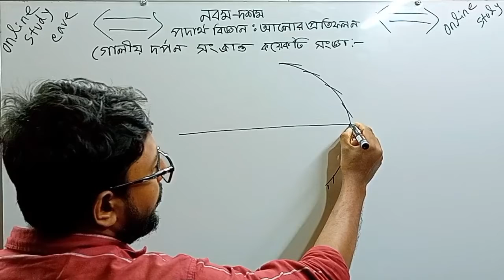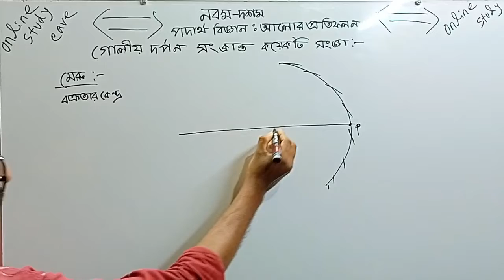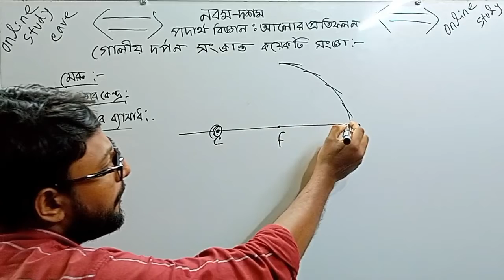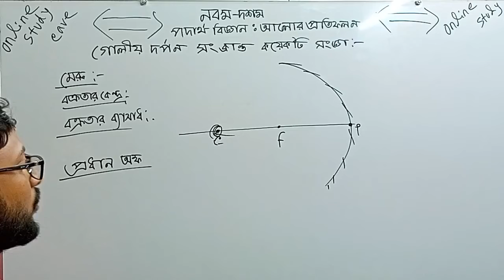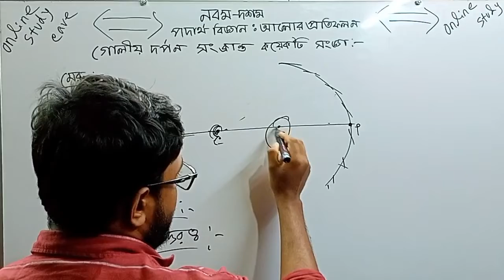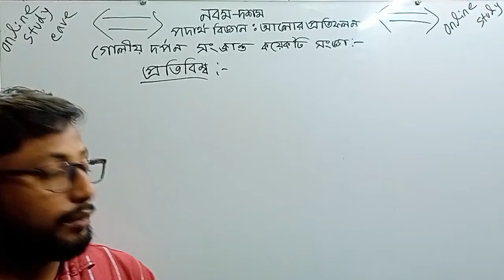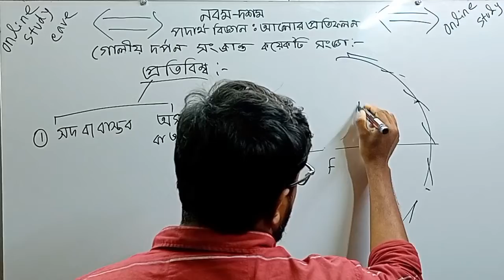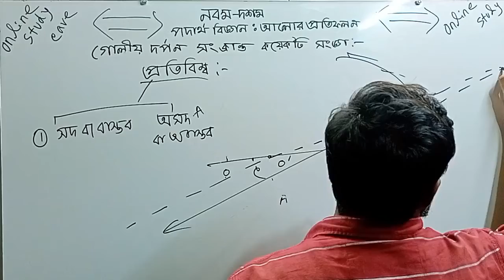গোলীয় দর্পন সম্পর্কিত কয়েকটি সংজ্ঞা, সদ বিম্ব,অসদ বিম্ব।আলোর প্রতিফলন এসএসসি পদার্থবিজ্ঞান অধ্যায় ৮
ssc physics chapter 8 (আলোর প্রতিফলন)